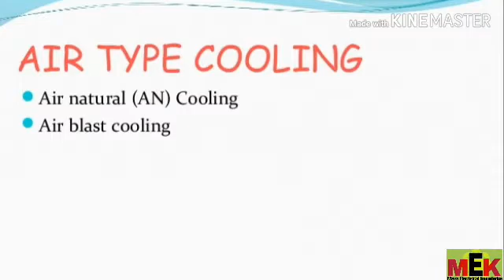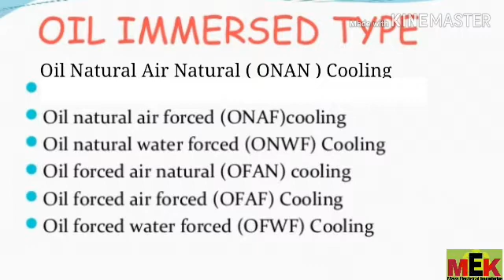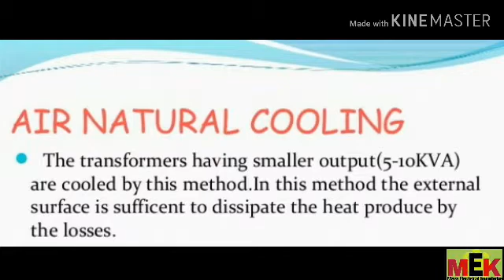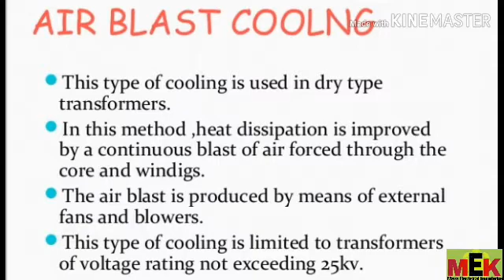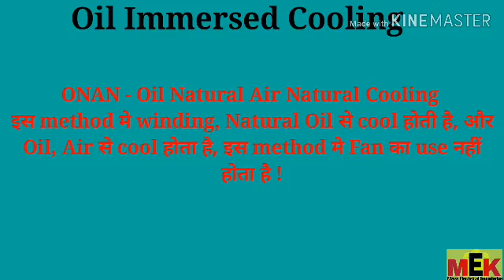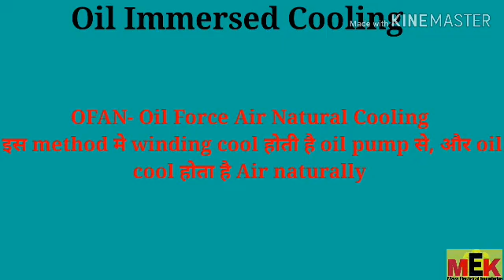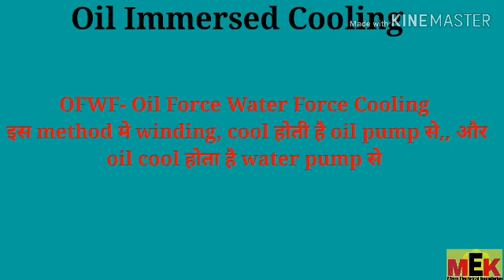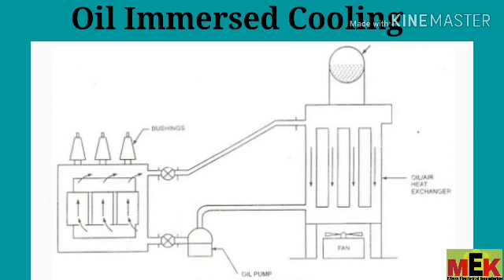Transformer cooling in Hindi | Methods of cooling in transformer, ट्रांसफार्मर को ठंडा करने की विधी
In this video I have tried to explain the cooling  method of the transformer.
It is obvious that transformer needs a cooling system. Transformers can be divided in two types as (i) dry type transformers and (ii) oil immersed transformers. Different cooling methods of transformers are -

For dry type transformersAir Natural (AN)Air BlastFor oil immersed tranformersOil Natural Air Natural (ONAN)Oil Natural Air Forced (ONAF)Oil Forced Air Forced (OFAF)Oil Forced Water Forced  (OFWF)

Cooling Methods For Dry Type Transformers

Air Natural Or Self Air Cooled Transformer

This method of transformer cooling is generally used in small transformers (upto 3 MVA). In this method the transformer is allowed to cool by natural air flow surrounding it.
Air Blast

For transformers rated more than 3 MVA, cooling by natural air method is inadequate. In this method, air is forced on the core and windings with the help of fans or blowers. The air supply must be filtered to prevent the accumulation of dust particles in ventilation ducts. This method can be used for transformers upto 15 MVA.

Cooling Methods For Oil Immersed Transformers

Oil Natural Air Natural (ONAN)
This method is used for oil immersed transformers. In this method, the heat generated in the core and winding is transferred to the oil. According to the principle of convection, the heated oil flows in the upward direction and then in the radiator. The vacant place is filled up by cooled oil from the radiator. The heat from the oil will dissipate in the atmosphere due to the natural air flow around the transformer. In this way, the oil in transformer keeps circulating due to natural convection and dissipating heat in atmosphere due to natural conduction. This method can be used for transformers upto about 30 MVA.
Oil Natural Air Forced (ONAF)

 The heat dissipation can be improved further by applying forced air on the dissipating surface. Forced air provides faster heat dissipation than natural air flow. In this method, fans are mounted near the radiator and may be provided with an automatic starting arrangement, which turns on when temperature increases beyond certain value. This transformer cooling method is generally used for large transformers upto about 60 MVA.

Oil Forced Air Forced (OFAF)

In this method, oil is circulated with the help of a pump. The oil circulation is forced through the heat exchangers. Then compressed air is forced to flow on the heat exchanger with the help of fans. The heat exchangers may be mounted separately from the transformer tank and connected through pipes at top and bottom as shown in the figure. This type of cooling is provided for This type of cooling is provided for higher rating transformers at substations or power stations.

Oil Forced Water Forced (OFWF)

This method is similar to OFAF method, but here forced water flow is used to dissipate hear from the heat exchangers. The oil is forced to flow through the heat exchanger with the help of a pump, where the heat is dissipated in the water which is also forced to flow. The heated water is taken away to cool in separate coolers. This type of cooling is used in very large transformers having rating of several hundreds MVA.